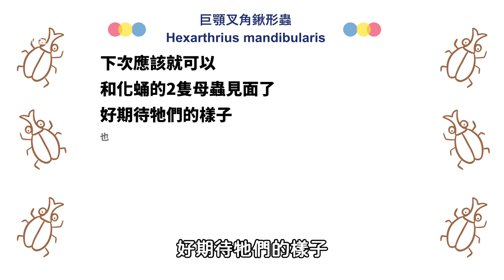咻~~~巨顎叉角換土時間又到了~~【小鍬頻道】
巨顎叉角鍬形蟲換土時間又到了
養蟲真的有時光飛逝的感覺
一下子居然有兩隻作蛹室了
期待下次的表現了